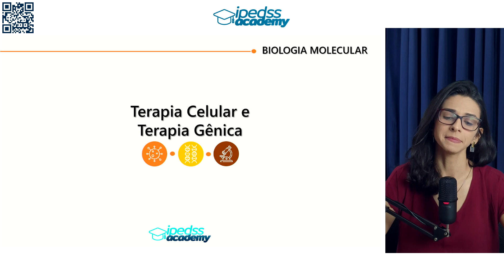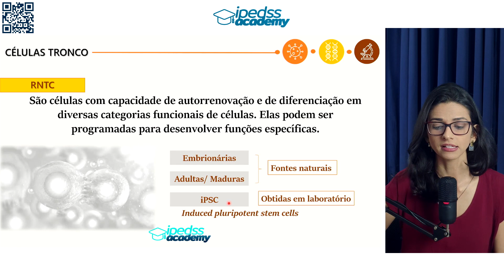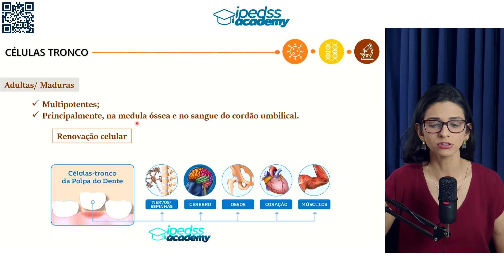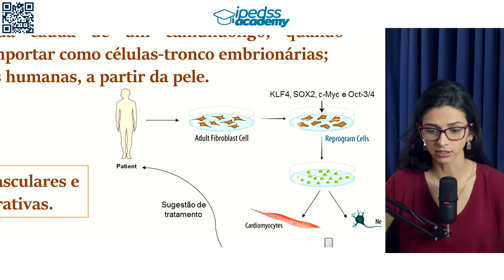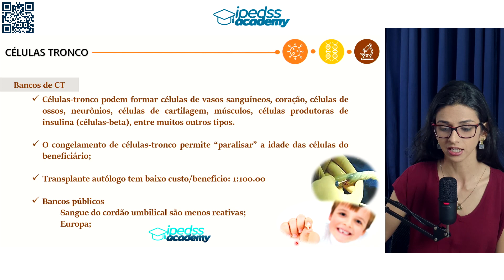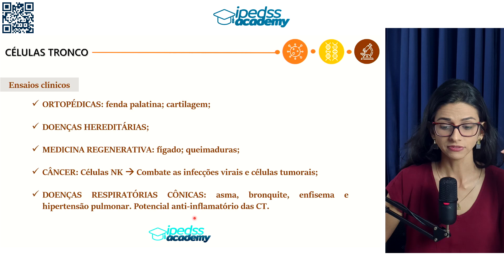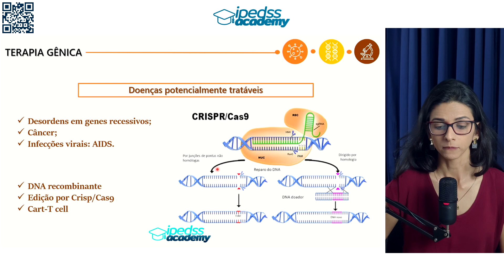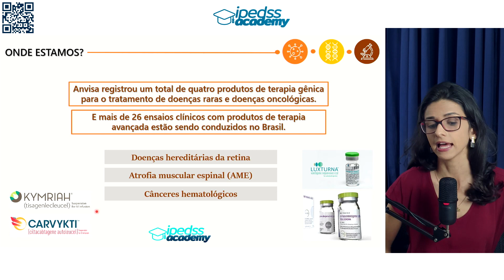Aula aberta - Terapia Celular e Gênica [Biologia Molecular Ipedss Academy]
Biologia Molecular e Aplicações em Biotecnologia